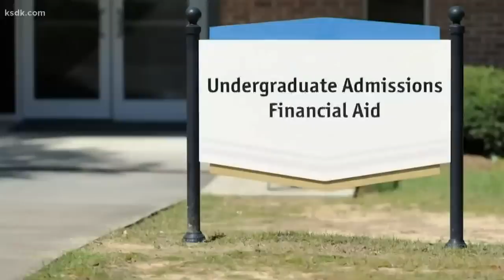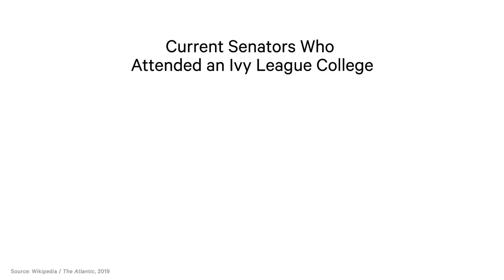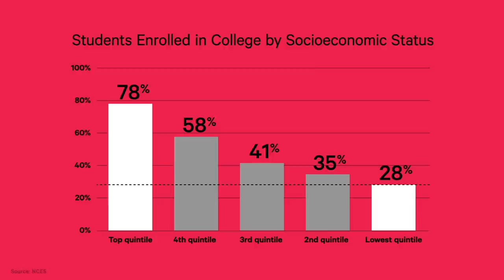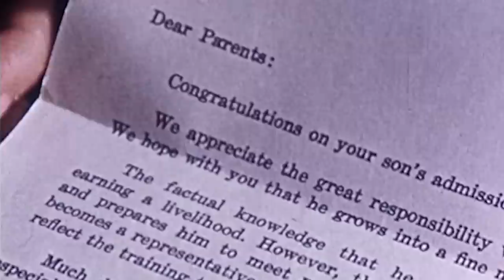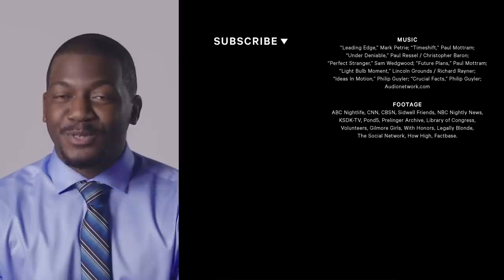How Crazed Parents Scammed Their Kids Into College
Some parents will stop at nothing to get their kids into highly selective colleges and universities. In this episode of The Idea File, Atlantic staff writer Adam Harris investigates the American fixation on the Ivy League that led to the 2019 college-admissions scandal.